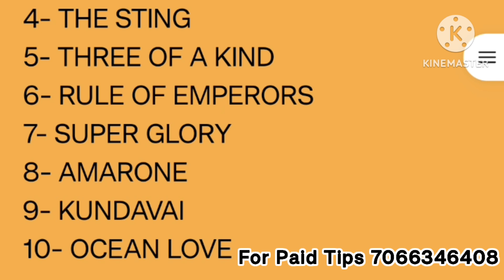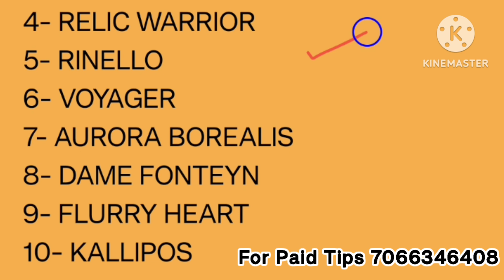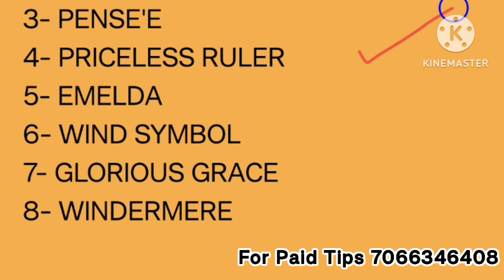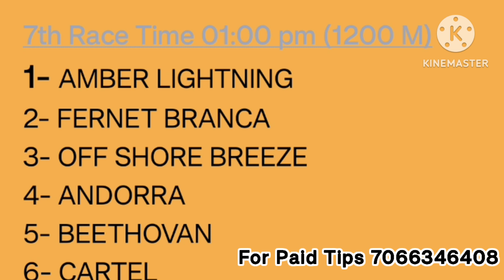ooty race tips | ooty horse race tips | 26 may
ooty race tips | ooty horse race tips | ooty horse race | horse race ooty | 26 may

ooty horse race
horse race ooty
horse race ooty today
ooty race selection
ooty race
ooty horse
ooty horses